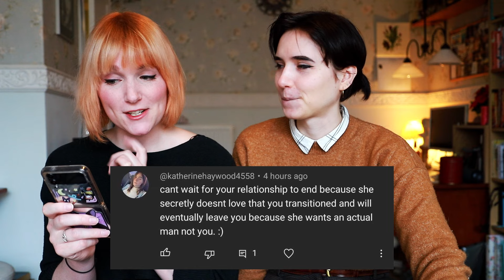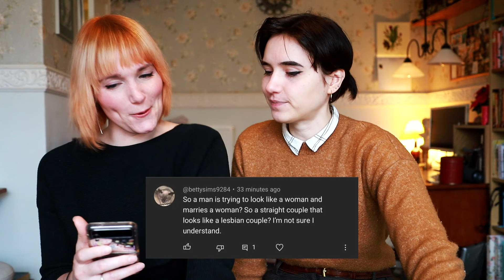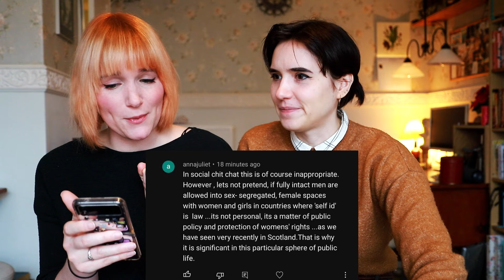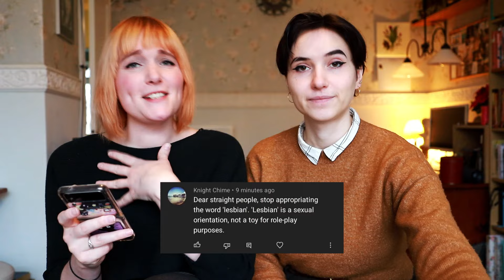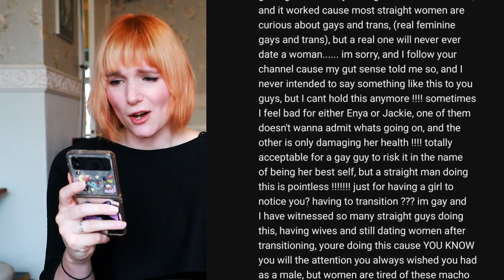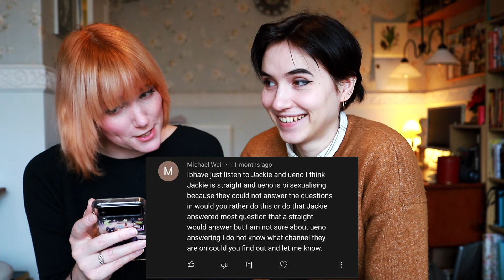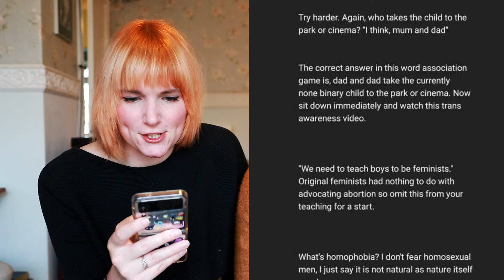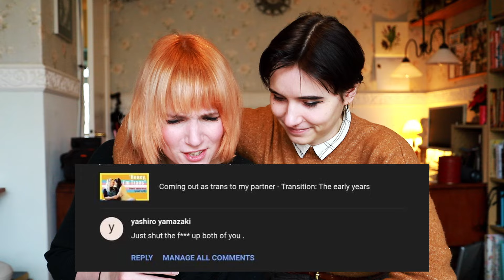Tr4ns Le$bian Wife Reacts To Bigoted Comments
Original title: Haters Gonna Hate

People online say the darndest things sometimes, so why not turn that into a funny video and make something beautiful from all that nonsense?

We have gotten so many positive and lovely comments through the years, but for every 99 wonderful messages we read, 1 will be absolutely ridiculous!

Something else that is absolutely ridiculous? Well, our other online things!